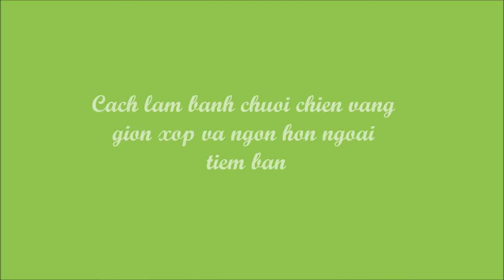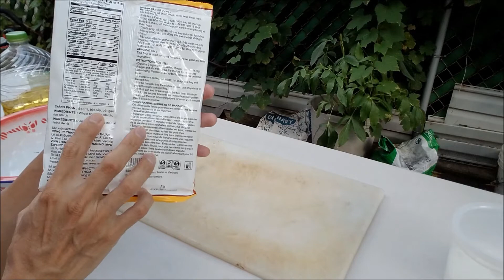Cách Làm Bánh Chuối Chiên Vàng Giòn xốp va ngon nhat. Ai Cũng Khen .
Banh chuoi chien la loai banh ma khong chi nguoi Viet Nam ua thich ma nhieu nuoc khac cung thich an loai banh nay. Video nay chia se den cac ban cach lam banh chuoi chien cua Chi Le. Cam on.